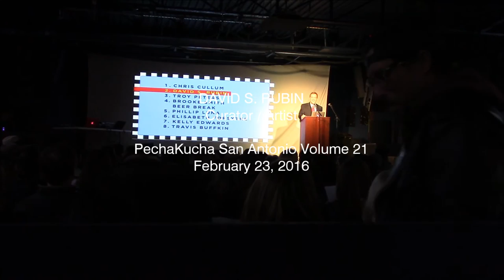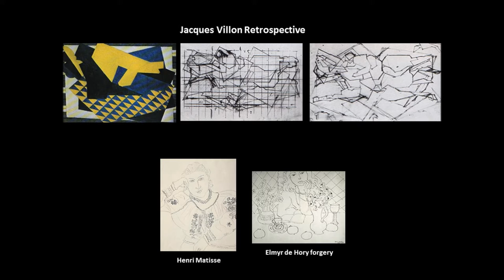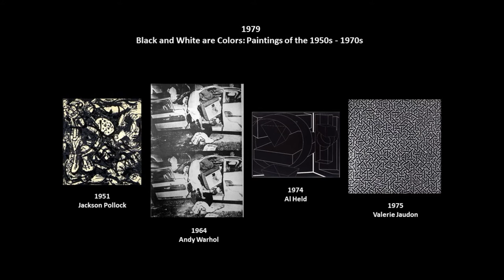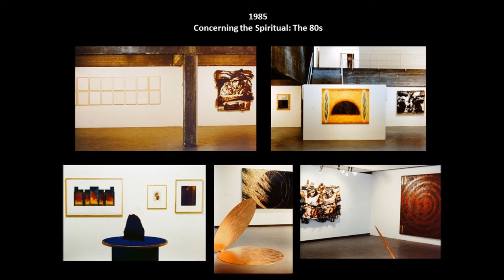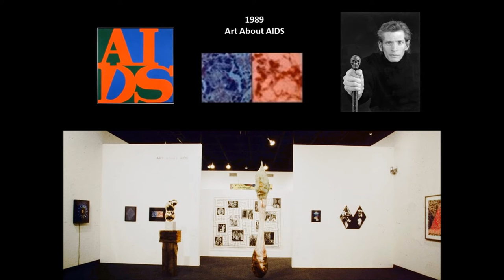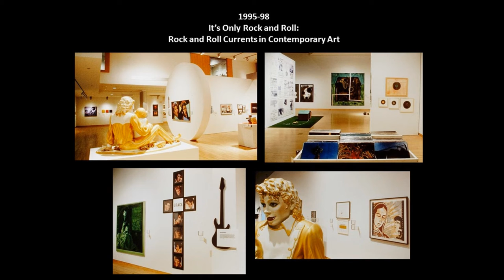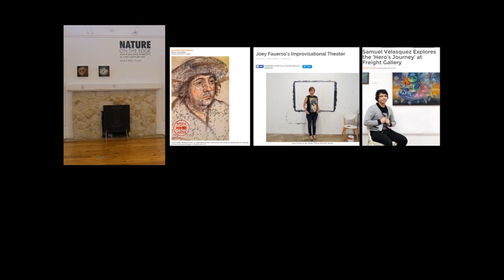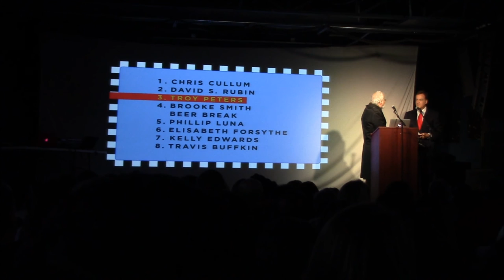David S. Rubin at PechaKucha San Antonio Vol 21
Curator David S. Rubin uncovers the philosophy behind his career of creating art-driven experiences. Presented at PechaKucha San Antonio Volume 21 at Paper Tiger on February 23, 2016.